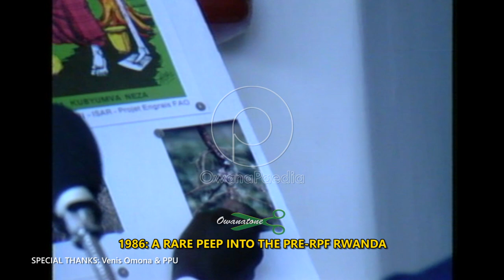COULD EXILES HAVE RETURNED TO RWANDA WITHOUT WAR? PART 2: A rare peep into the Pre-RPF Rwanda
Some uninformed Ugandans believe that The Republic of Rwanda attained independence in 1994 when the Rwanda Patriotic Front took charge and, in a sense, they could be right. But the historical reality is that Rwanda attained independence even before Uganda did, on 1st July 1962.
When President Yoweri Museveni visited President Juvenal Habyarima in 1986, he found a country with a sound infrastructure, totally the opposite with his Uganda, which had been devastated by years of neglect and strife. Join OwanaPaedia as President Habyarimana guides President Museveni around Rwanda in 1986 and you will concede that as African patriots, our similarities must prevail over our differences.